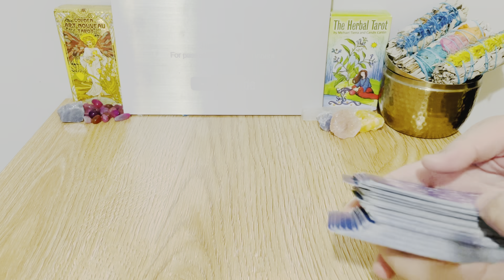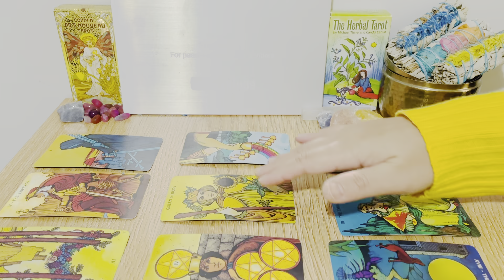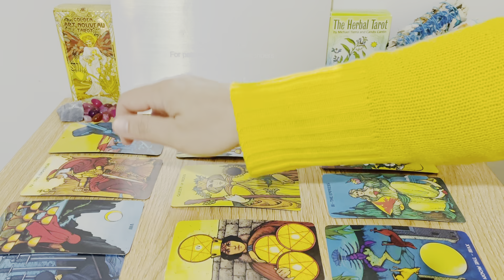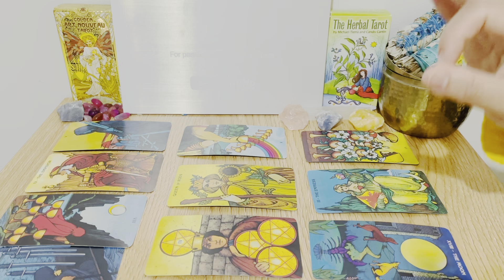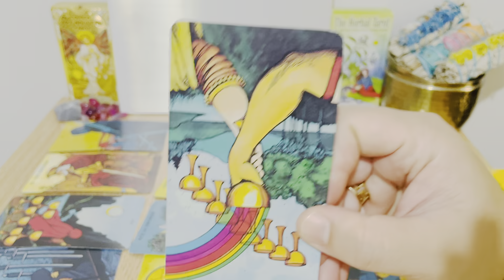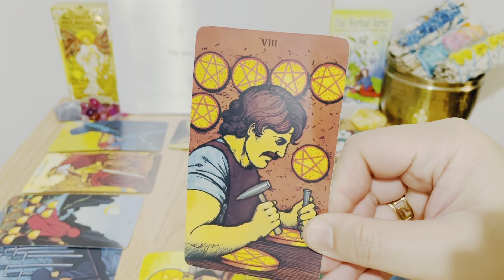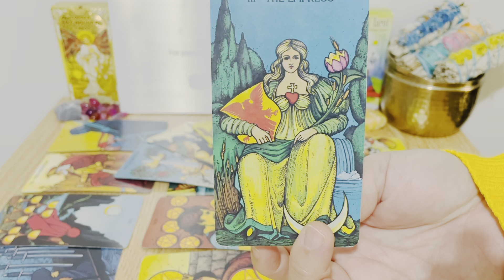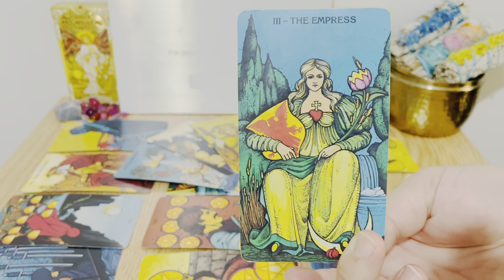SAGITTARIUS🌷AUG - " They’re Spying On You! A Must Watch! Surprising Details Uncover " 2021